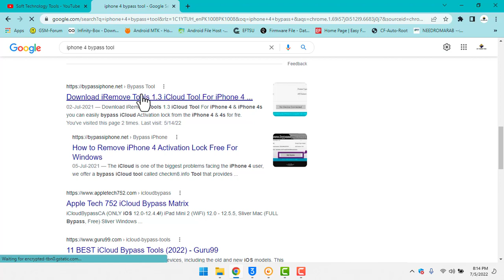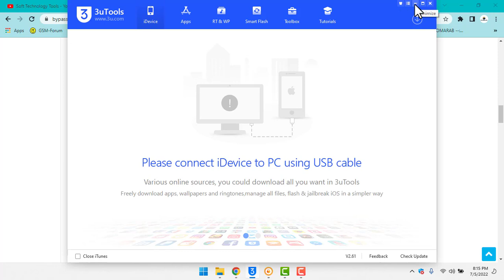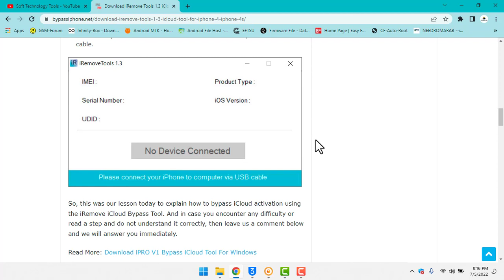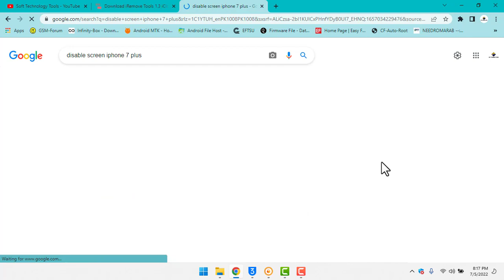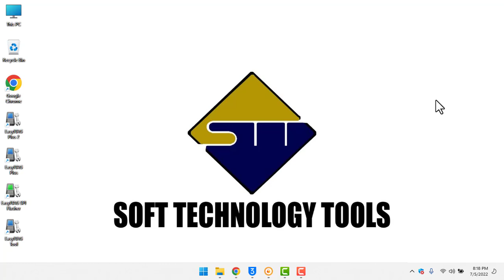How to free bypass iPhone 4s and tool download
Bypass Tools

Samsung Mobile
Huawei Mobile
Vivo
Honor Mobile
OPPO Mobile
Realme Mobile
Nokia
Xiaomi Mobile
Infinix Mobile
Apple iphone
Tecno Mobile
QMobile
Lenovo Mobile
Sony
LG Mobile
itel
OnePlus
Telenor
Alcatel
HTC
Microsoft Mobile
Rivo
Haier Mobile
Mobilink JazzX
Motorola
BlackBerry
VOICE
Meizu
OPhone
Calme
GRight
G'Five
Club Mobile
Sony Ericsson

About Samsung

Vivo

Infinix

Oppo

Oneplus

Nokia

Xiaomi

Realme

Huawei

Sony

Motorola

Successor: Motorola Mobility; Motorola Solutio...
Products: Tablet computers; Mobile phones; S...
Fate: Split into Motorola Mobility and Motorola ...
Divisions: Mobile Phone Devices; Connected ...

LG